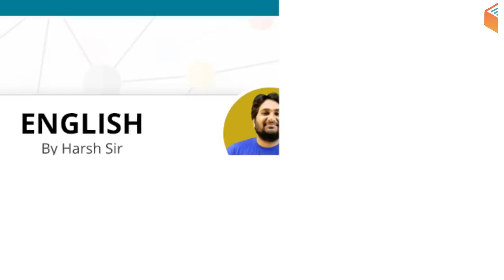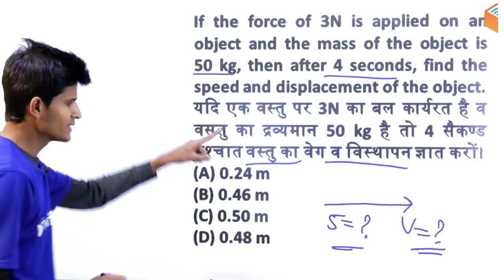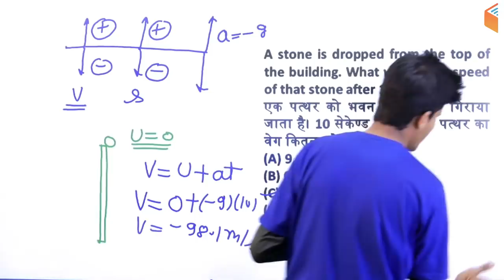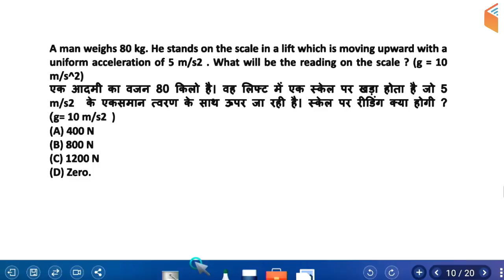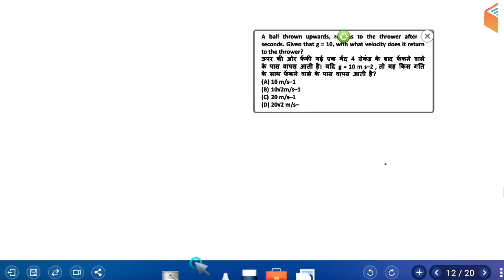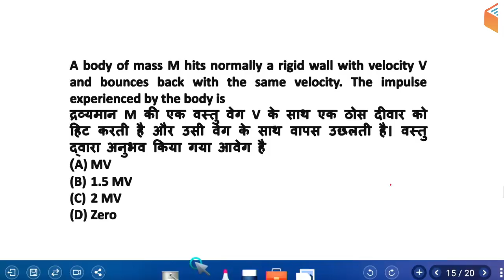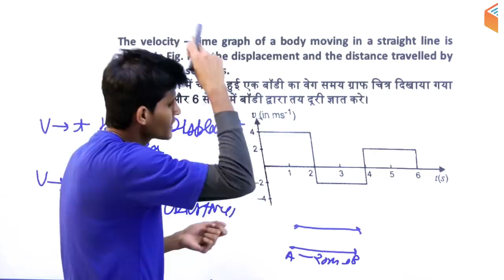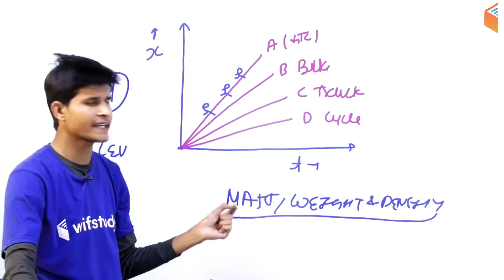9:00 AM - RRB ALP CBT-2 2018 | Basic Science and Engg by Neeraj Sir | Speed and Velocity Questions